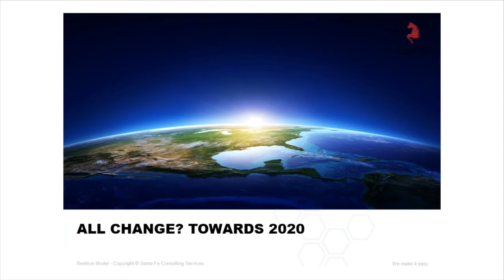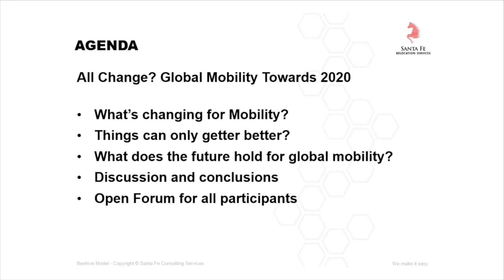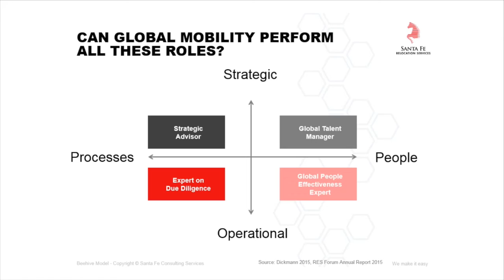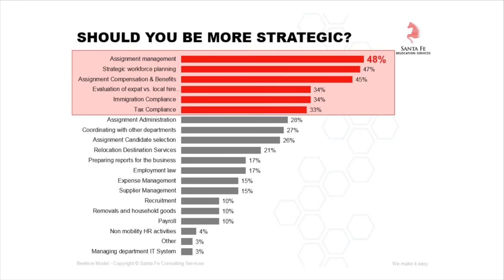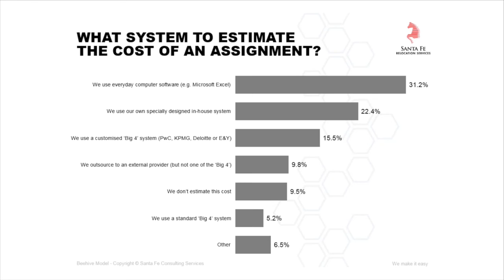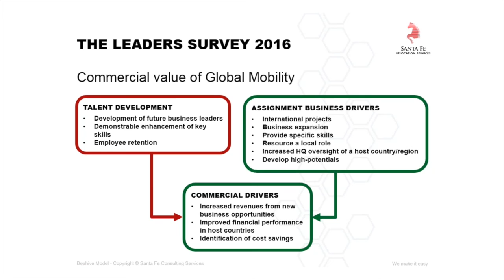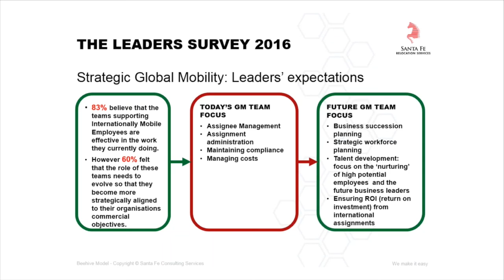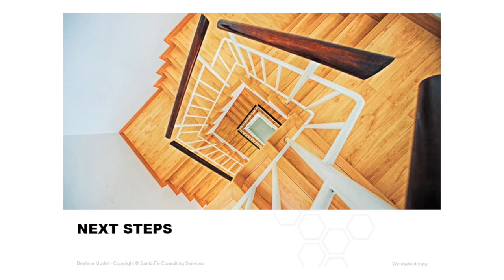Podcast | All Change? Global Mobility's role Towards 2020 Webinar